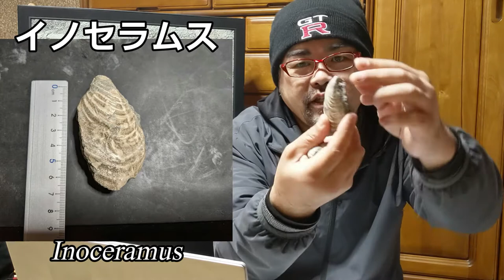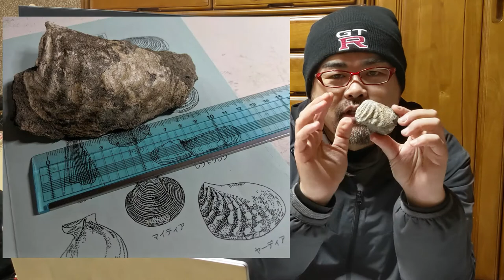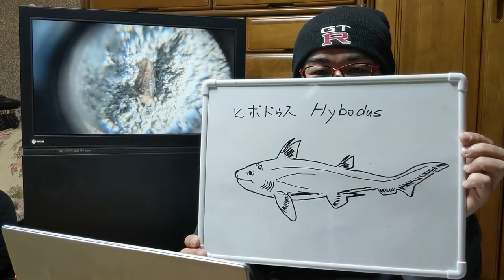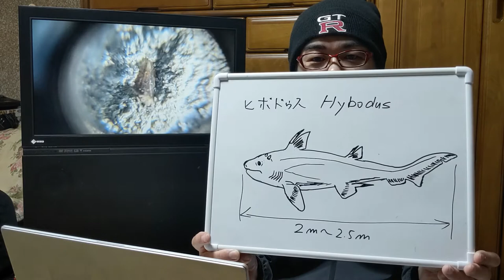3連休3連投！体験発掘化石大収穫祭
11月の3連休、3連投で化石の発掘に行ってきました。
今回はその3日間で採れた化石のご紹介になります。

BGM・SE
YouTubeオーディオライブラリー